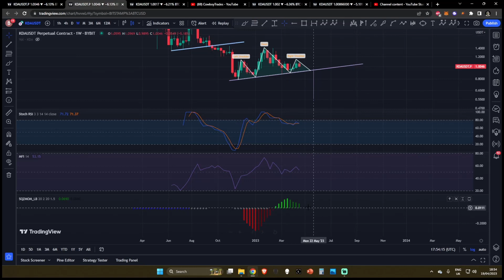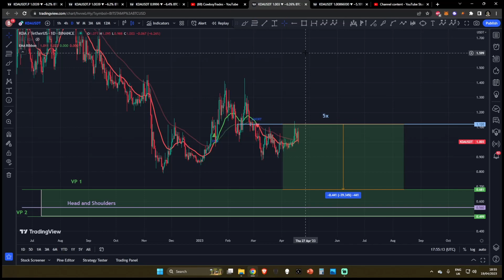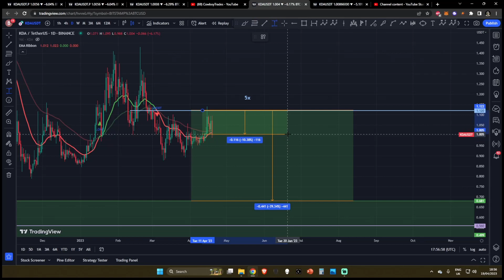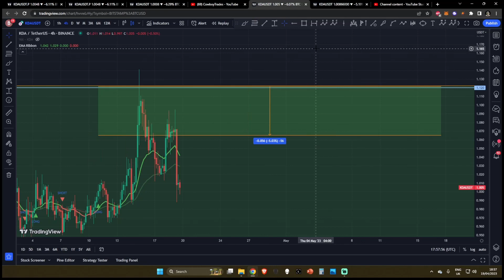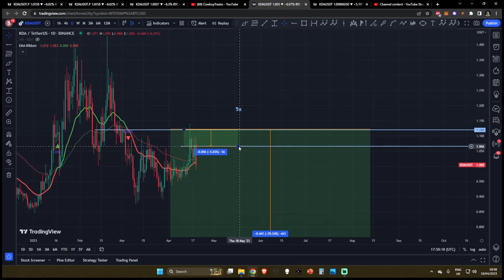Kadena Just Confirmed Its Next Move !!!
Kadena KDA Just Confirmed Its Next Move !!! - Crypto Technical Analysis and Price Prediction

Chapters:
0:00 Intro

0:25 Kadena Analysis
4:36 New Trade Update!

6:19 Support The Channel!
6:35 Outro

Bitcoin BTC / Stock Market SPX SPY TA Technical Analysis
Daily Crypto Updates - April 2023

Leverage Trading Platforms (For Experienced Traders Only)